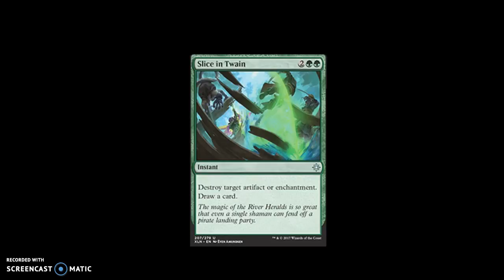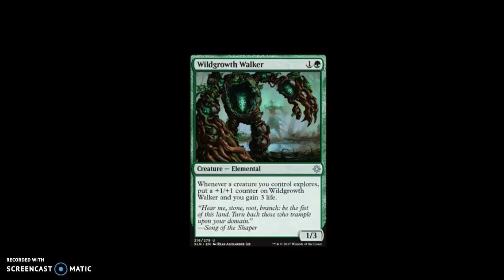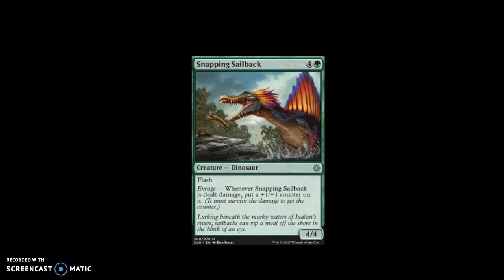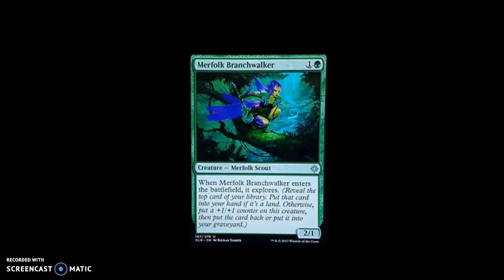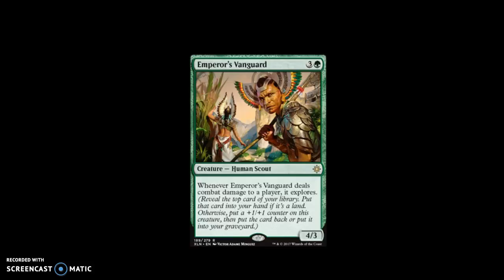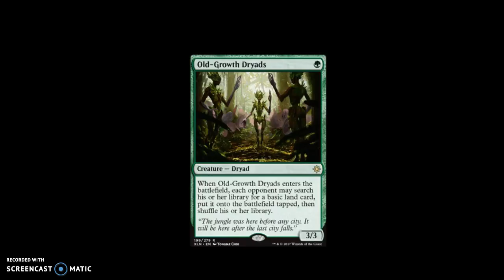Ixialan Spoilers : Green Cards as of 9/11/17